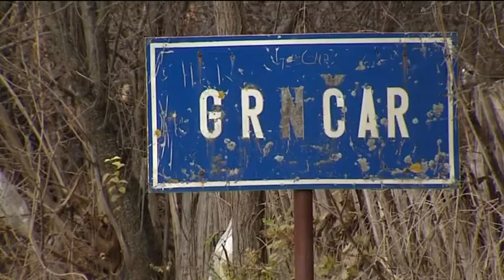belami.rs - General Lazarević sutra u Nišu